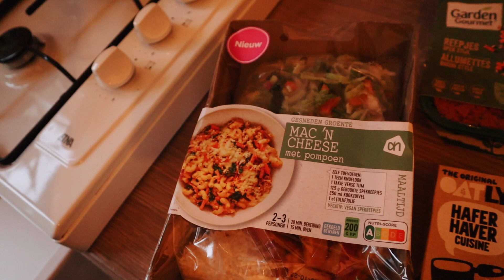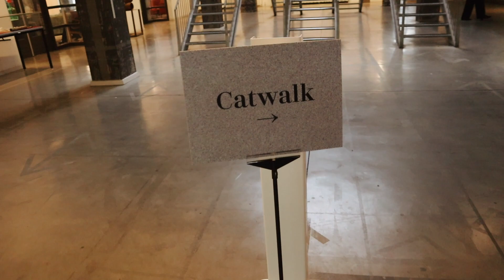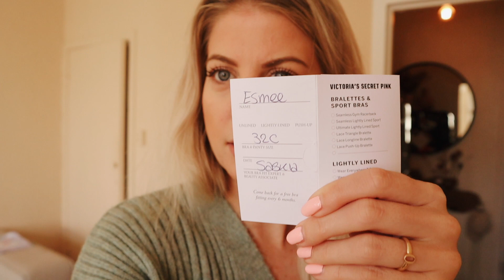UUR VAN DE WAARHEID & LINGERIESHOW | ESMEE NOELLE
Met de code ESMEE50 krijg je 50% korting op je eerste maand Parfumado en betaal je maar €7,50
(Maandelijks opzegbaar en te pauzeren).

Hier kun je mijn boek (gesigneerd!) bestellen via mijn eigen